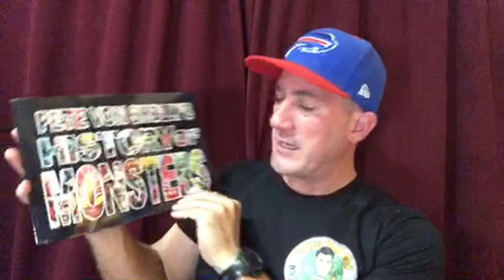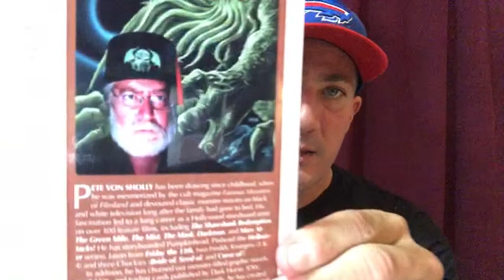Weekly Beer & Video Review Show with Travel Man Dan-BUD LIGHT PLATINUM & GRAPEFRUIT RADLER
This LIVE session is alot of fun for me to connect with my audience and update them with what they may have missed and whats to come!

Oh yeah and each and every week is centered around a 2 bottles of beer review, rating and discussion!!! So during my live chat about the videos I enjoy 2 selected bottles of beer to talk about and taste. So if you know of any good beers that you would like to see me review please comment or send me a msg Id love to hear from you!
Here are the link for the beer I tried out on this LIVE session video.

-TMD